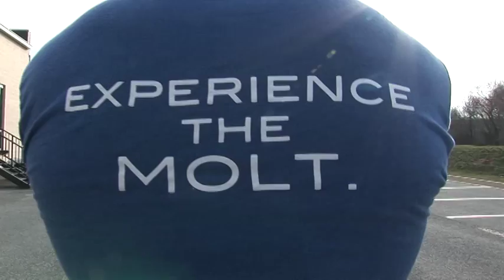Blue Crab Crossfit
Video by ND Video Photo Team